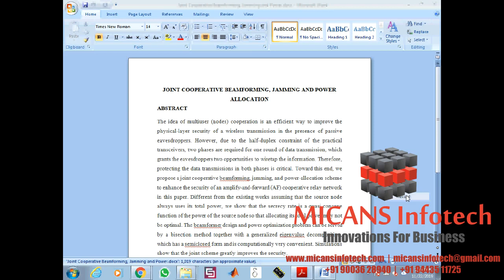Joint Cooperative Beamforming, Jamming and Power allocation